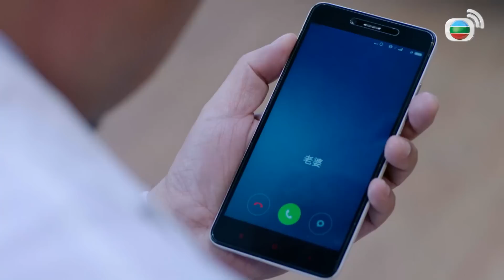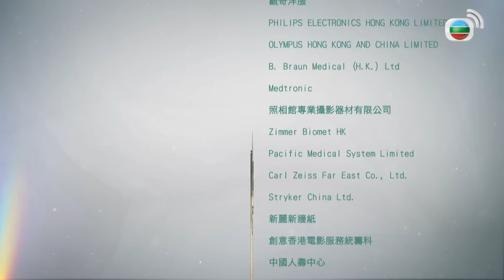TVB អ្នកខ្លាំងអាវស 20/25｜រឿងភាគហុងកុង និយាយខ្មែរ｜TVBCambodiaDrama｜2019｜Big White Duel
TVB រឿងភាគ - អ្នកខ្លាំងអាវស (Big White Duel)｜Kenneth Ma, Roger Kwok, Natalie Tong｜TVB Cambodia Drama｜សាច់រឿងនិយាយពីកំណែវិជ្ជាសាស្រ្តហុងកុងជំទាស់គ្នាទៅវិញទៅមក។ YT គឺជាអនុប្រធានមន្ទីពេទ្យMP និងជាប្រធានផ្នែកវះកាត់ខួរក្បាល បានបង្កើតគំរោងអស់រយះពេល៥ឆ្នាំ ដែលអាចអោយមន្ទីរពេទ្យMP រកចំណូលច្រើនជាង១ម៉ឺនលានក្នុង១ឆ្នាំ។ Tong Ming ជាប្រធានផ្នែកវះកាត់សួតនិងបេះដូង មិនយល់ស្របតាមគំរោងYT ទេ ព្រោះវាគិតផលចំណេញជាងអ្នកជំងឺ។